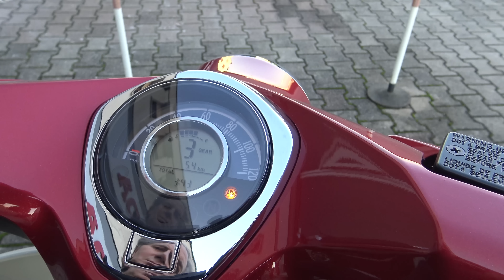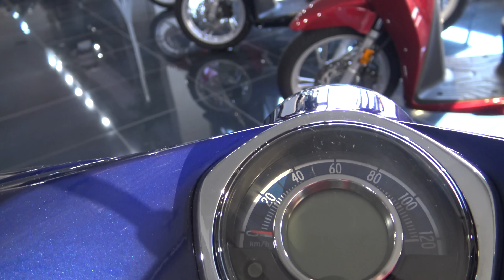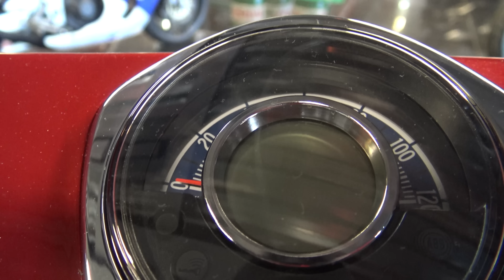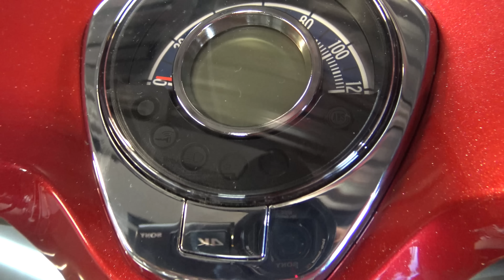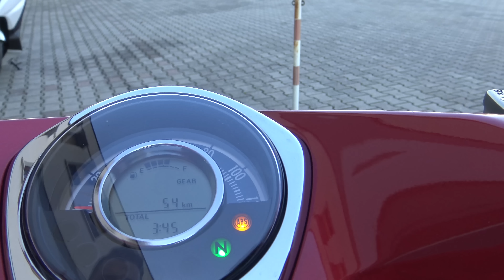HONDA SUPER CUB C 125